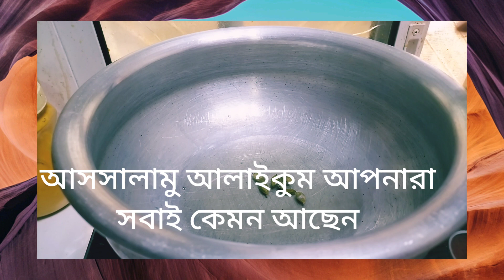অনেক মজা করে রান্না করছি উটের মাংস রেসিপি